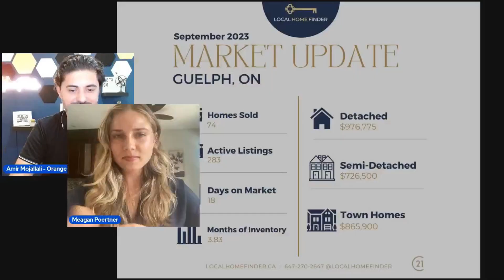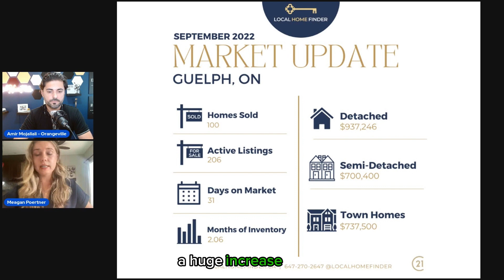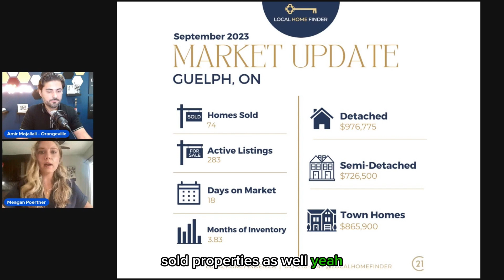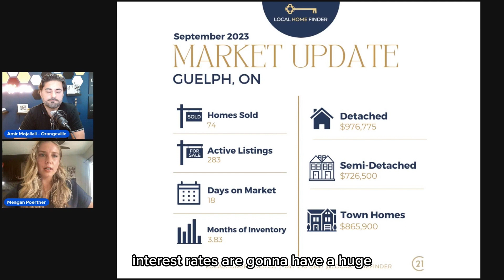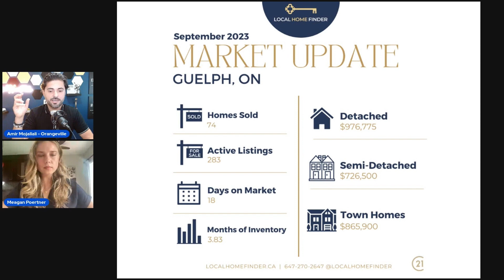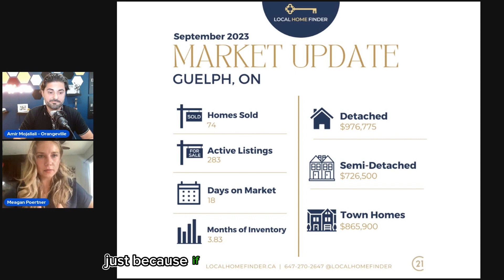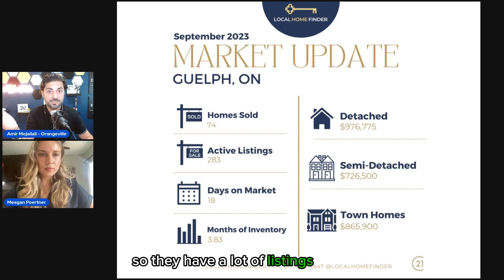September Market Stats for Guelph Area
Welcome to our latest Guelph real estate market update for September 2023.

If you're considering buying or selling your home in Guelph, it's essential to understand the impact of housing market changes on the average consumer. In this video, we'll provide insights to keep you informed. If you're a Guelph resident thinking about selling, our September Market stats for Guelph, Ontario are in. Whether you're a real estate buyer, seller, or both, staying informed about your community is vital for a successful real estate journey.

Our very own Amir will provide a detailed look at the changes in the past month for detached, semi-detached, and townhouses in Guelph. By the end of this video, you'll have the information you need to navigate the real estate market when buying or selling your home in Guelph, Ontario.

Let us know what you think about this month's market stats below!